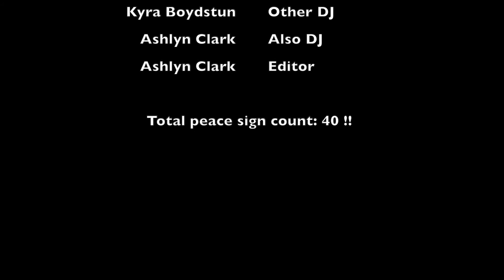Carpool Karaoke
Ashlyn, Bri, and Kyra decided to take the Bear News audience with them on the road!